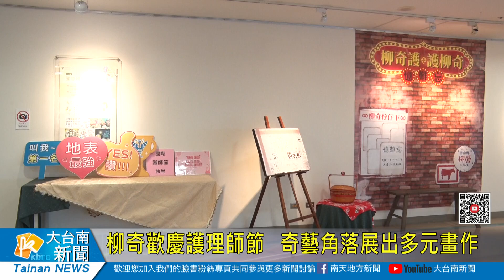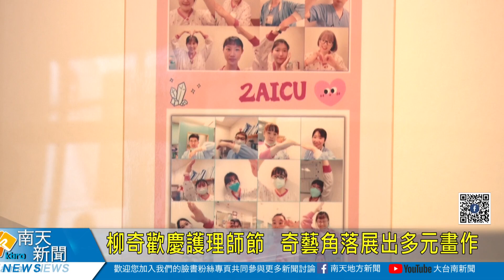柳奇歡慶護理師節 奇藝角落展出多元畫作20230529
柳營奇美醫院為慶祝國際護理師節，5月份於醫院二樓奇藝角落舉辦「憶難忘 有您陪伴」畫展，現場展出多位護理同仁在疫情趨緩後，回顧疫情期間自身生活的繪畫、攝影作品，透過創作抒發醫護人員的心情，也希望提供病患及家屬一個放鬆紓壓的空間。